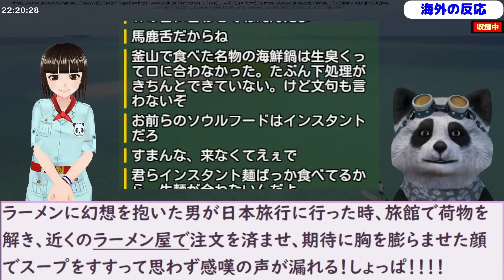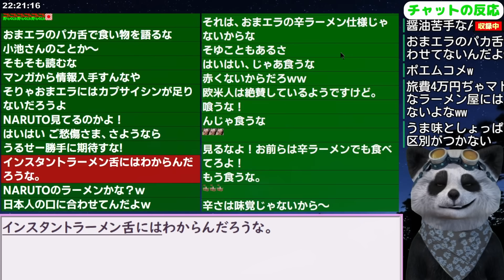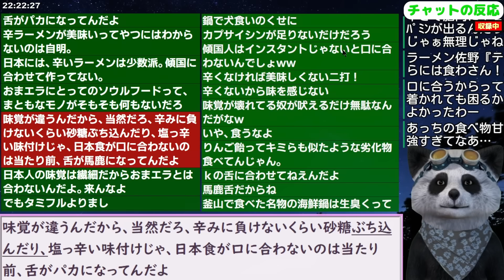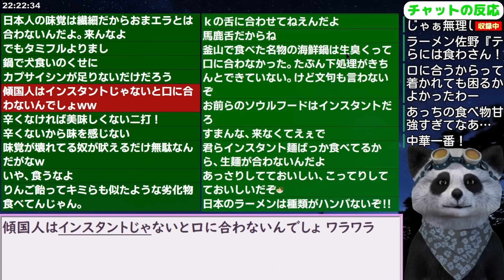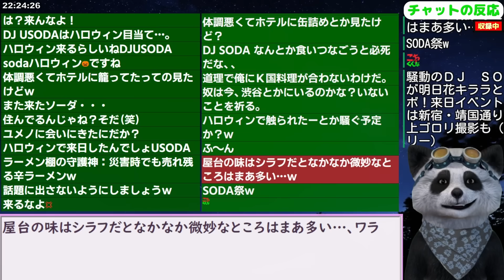韓国民｢日本の漫画で読んで期待してがっかりした食べ物」【海外の反応 スレまとめ】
更新2023/10/25